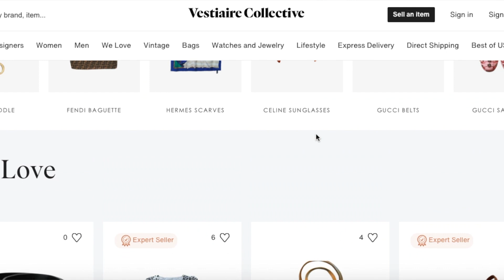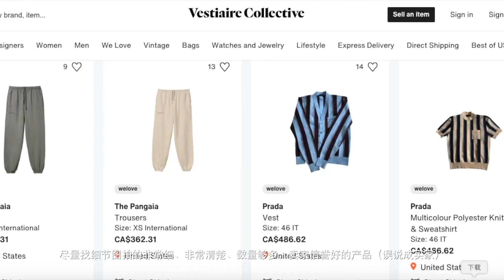奢侈品红黑榜(下) 最糟心的奢侈品体验｜拍摄意外频发?大雷请绕道 ! Best & Worst Luxury Purchases｜Jimmy Choo/Marni/BYFAR/Burberry只说实话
所有感兴趣的链接都在信息栏哦！⇊⇊⇊
今天跟大家介绍一下这几年最差的奢侈品购物体验！上期视频（奢侈品红榜best luxury purchases）能够也给喜欢奢侈品购物的小伙伴一些参考吖！
如果有些小伙伴不喜欢这类奢侈品题材，我也会经常出其他的主题视频，记得回来瞅瞅❤️
看了很多良心博主的奢侈品红黑榜的视频，对我的奢侈品购买帮助非常之大。有超级多意想不到的糟糕程度是我录制前并没有发现的啊！心碎的声音！！！

My skin type我的肤质: Combination to Dry 混合偏干
My skin tone我的肤色：Light medium with neutral undertones 黄调3-4白 （黑黄皮）
My H & W 我的身高体重：162cm／56kg （之前胖了太多了，已从67kg减到56kg，继续冲鸭，夏天前回到50kg）

❤More relevent information⇊⇊⇊
1号倒霉蛋：jimmy choo 6.5cm love系列中跟鞋
购入渠道：SSENSE

3号倒霉蛋：BY FAR mini rachel bag
购入渠道：SSENSE

4号倒霉蛋: Marni trunk
购入渠道：REEBONZ

5号倒霉蛋: Burberry小书包
购入渠道：SSENSE

6号倒霉蛋:Burberry 小熊挂件
购入渠道：SSENSE
❤More video links about me⇊⇊⇊
🐱奢侈品红黑榜(上) 2020最爱的7件奢侈品｜如何免费买墨镜?最好用的内胆包 !
🐱【Uniqlo】优衣库夏日宝藏！162/56kg微胖10件单品全上身｜超有颜UV防晒西装｜色差巨踩雷？！｜CP值超高｜甜酷风｜2020 Uniqlo Try-On Haul
🐱夏日裤子合集｜瘦了？断舍离｜162/57kg｜粗腿能穿！｜微胖穿搭｜超显瘦显直裤子短裤｜declutter｜选裤子准则
🐱GRWM｜3個月瘦20斤間歇性斷食｜人魚姬亮片妝｜飲食｜減肥平台期｜吃炸雞冰淇淋也能瘦｜Intermittent fasting｜疫情期減肥Part3
🐱「夏日减龄发型」 显脸小｜增加发量｜拯救尖头顶 平后脑勺 大脸｜no vs yes｜Summer Hairstyles｜返校必备清爽发型｜中长发｜六一
🐱Uniqlo优衣库回购好物｜告别假胯宽｜夏日宝藏单品｜巨仙颜色｜解放x部系列｜Best of Uniqlo｜不可错过的必买好物｜穿搭神器｜百搭单品｜微胖穿搭
🐱新开箱SSENSE/Sephora｜By Far新款漆皮包｜Alexander Wang｜丝芙兰开箱2｜tatcha妆前｜Fenty Beauty腮红膏实测｜Farmacy｜粉底棒|unboxing
🐱【Uniqlo】优衣库白衬衫10场景穿搭挑战｜58kg微胖穿搭｜一衣多穿｜white shirt｜ fashion challenge｜胶囊衣橱｜一件hold住所有场合｜white blouse
🐱SSENSE开箱两日达！宝藏？踩雷？淘宝速度｜绝美凉鞋｜打折都买了啥｜理性种草｜SSENSE try-on haul
🐱SSENSE年中大促-时效性清单｜打折我买了啥｜wishlist心愿单｜实用tips｜理性种草｜SSENSE sale & haul
🐱减肥吃零食还不胖？让减肥更幸福易坚持｜小红mall开箱｜竟然还可以吃这个？！
🐱整牙攻略❤️｜效果堪比整容｜牙套副作用｜后悔戴牙套?｜牙套脸｜法令纹｜整牙年龄｜牙齿护理｜隐适美vs钢牙套｜详细问题解答｜Braces｜Invisalign－
🐱加拿大实拍Vlog:疫情期公共沙滩竟然这样. ｜超美日落｜popeyes炸鸡吃播｜湖边搞笑版whats in my bag｜mukbang－

❤Music⇊⇊⇊
Safety net
Bounce ball

这支视频并非广告, 所有产品都自己购买，所有内容均为真实感受，
部分链接为佣金链接，若点进去购买，我会获得微薄佣金，这期不要买了好吗，逛逛就行！！
Hope u enjoy this video! ❤Happy everyday❤🐱